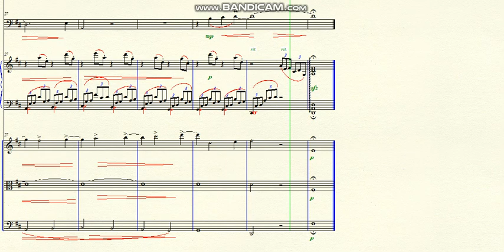DOK 10.43b - Mr. D. and the moon at the Sky (D) - Andante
~ para Trombone, Piano e Trio de Cordas
~ baseado em um poema
Brasil - 2019